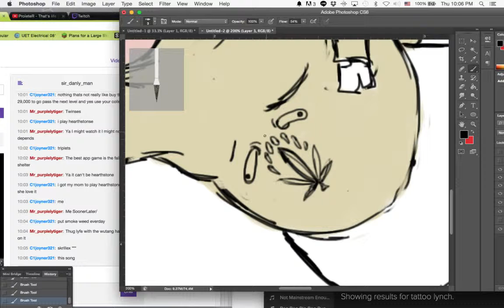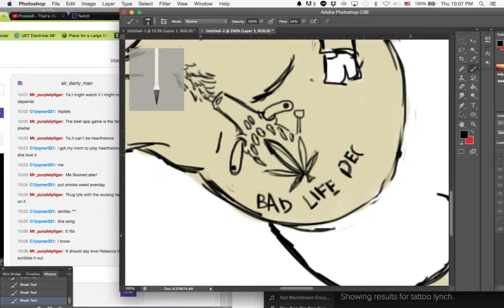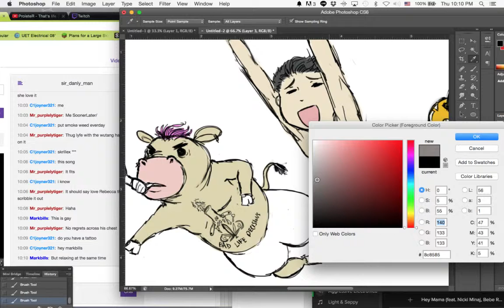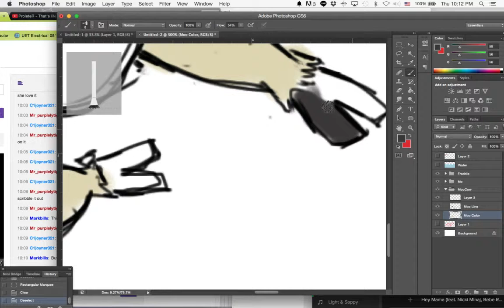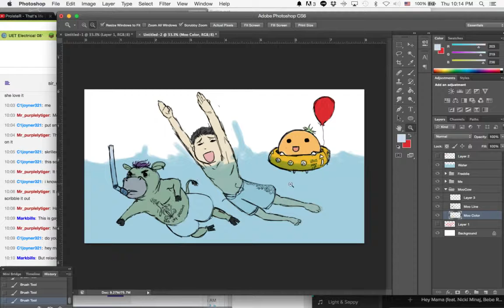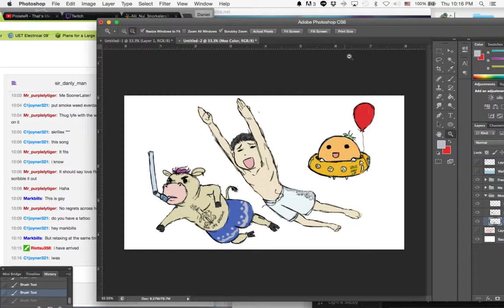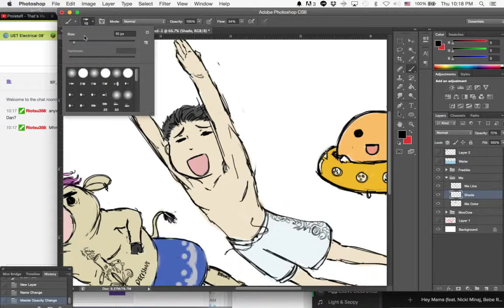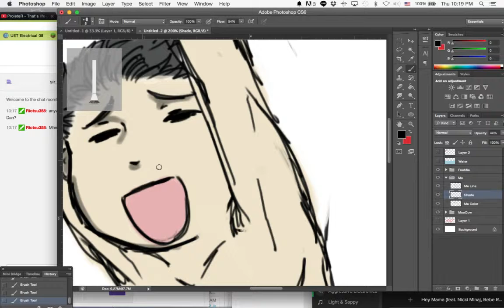I DUN GOOFED THURSDAY: I DUN GOOFED (Part 8)